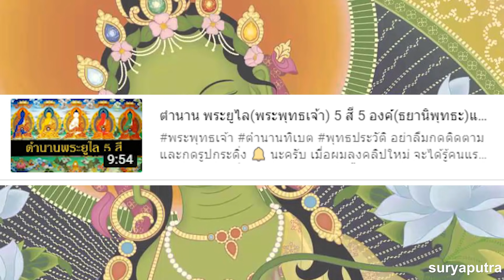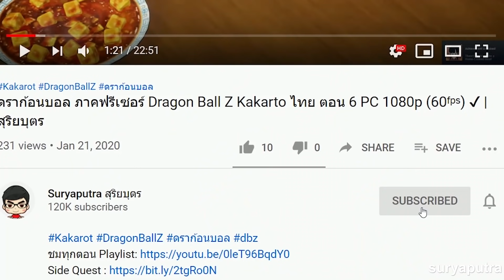เทพเจ้าจีน : 10 พระโพธิสัตว์หญิง ในจี ทิเบต มหายานและวัชรยาน ที่สำคัญ | สุริยบุตร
ีพระโพธิสัตว์ในคลิปนี้ ได้แก่
1. พระแม่ตารา (Tara)
2. พระนางปรัชญาปรมิตตา (Prajnaparamita )
3. พระมาริจี  (Marichi)
4. พระจุณฑา หรือ จุณฑี-จุนที (Chundi)
5. พระชางคุลี (Janguli)
6. พระมหามายุรีวิทยราช (Mahamayuri)
7. พระสรัสวตี (Saraswati)
8. พระศรีมหาลักษมี (Sri Mahalakshmi)
9. พระวสุนธรา หรือ พระแม่ธรณี (Vasundara or Prithvi)

ข้อมูลจาก  อ.กิตติ วัฒนะมหาตม์ ศรีคุรุเทพมนตรา

หงอคง vs หงไห่เอ๋อ (อังไห้ยี้-เด็กแดง ศิษย์เจ้าแม่กวนอิม)
พระตรีมูรติ ไม่ใช่เทพความรัก
ความรักวายสุดฟินของเทพกรีก